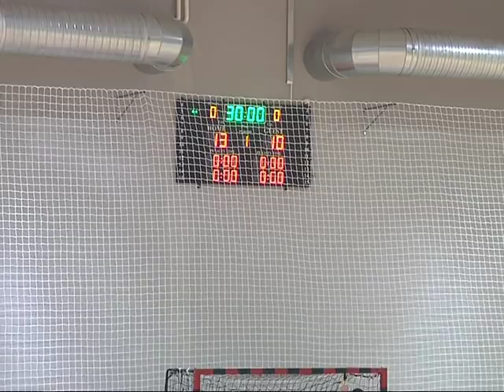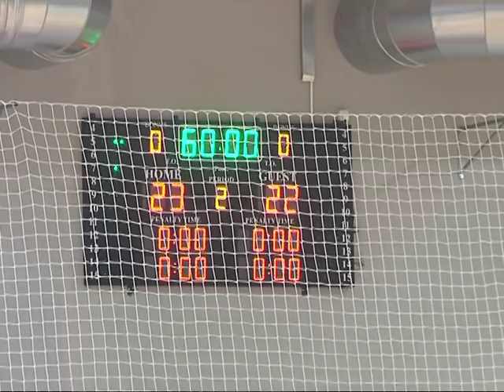ORK MAČVA - RK LAVOVI BP - U Bogatiću 02. 11. 2018.